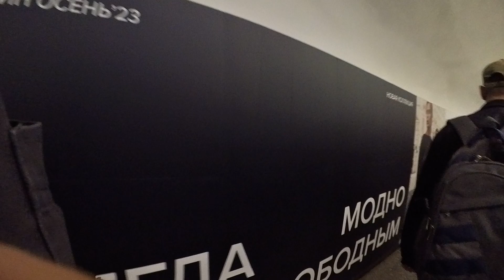The walk was filmed on insta 360 GO 3